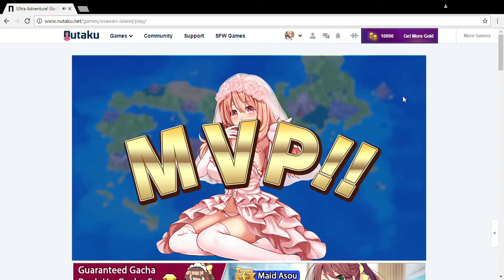Ultra Adventure! Go! Go! Osawari Island - Troy Hard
This girl isn't too hard, but she poisons you at the start (first time I noticed a Hard boss doing that). That said, watch your HP through out the fight  (with Hanetama too if she shows) and you're fine.